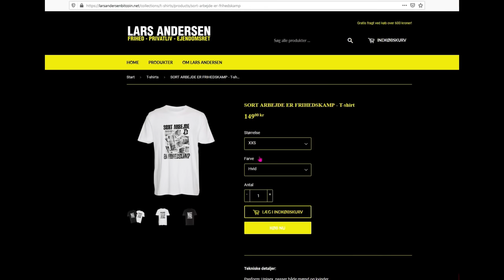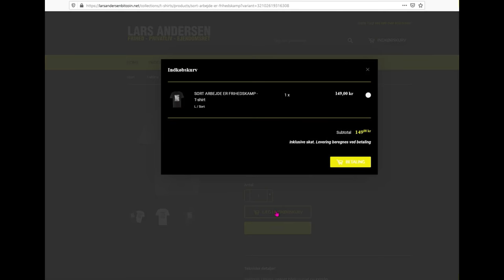Hvordan jeg unddrager mig skat og moms med bitcoins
En del har spurgt mig, hvordan jeg undgår at betale til skurkene på Christiansborg. Det løfter jeg lidt af sløret for her.

Bitcoins: 1MUDhgrMDMPeveVWsiSL9tiFC4kYfqDBBj